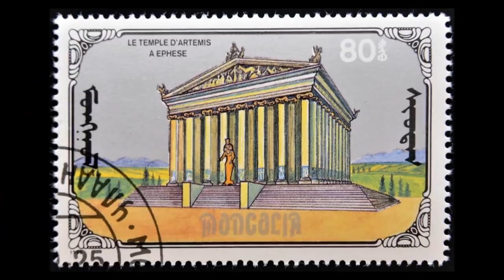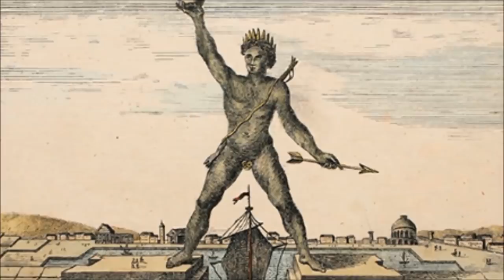10 STAROŻYTNYCH CUDÓW ŚWIATA